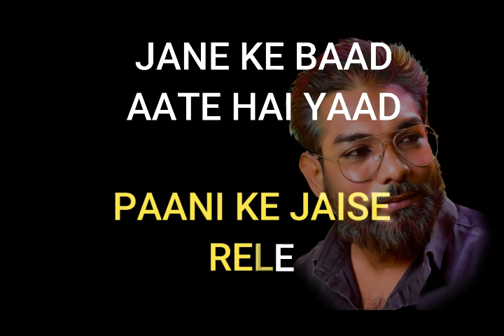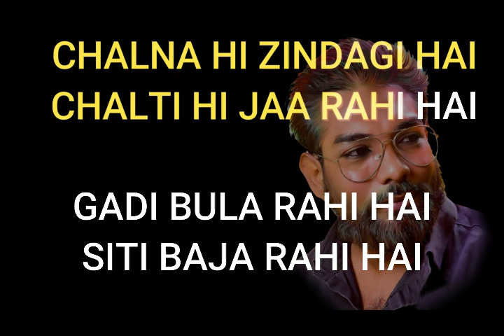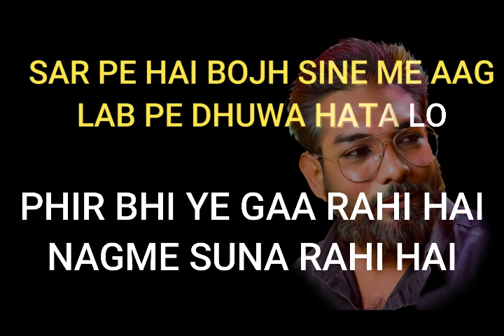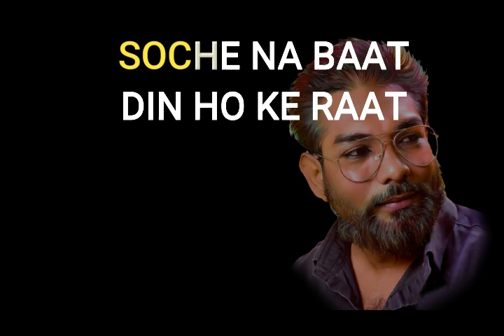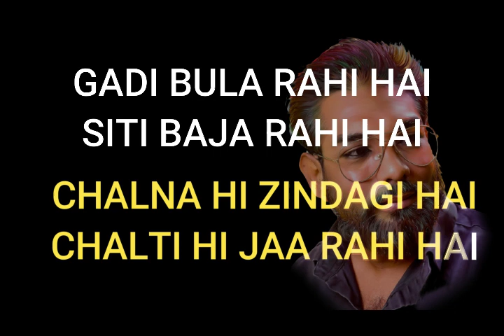GADI BULA RAHI HAI KAROAKE ORIGNAL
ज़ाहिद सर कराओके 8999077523